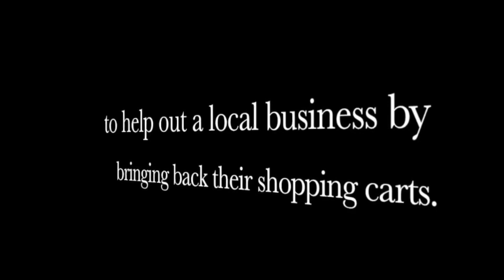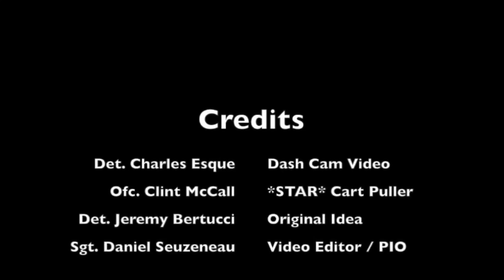LiveLeak - Cops Return Shopping Carts In Hilarious Fashion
Slidell, LA - From the Slidell Police dept:
The average cost of a shopping car ranges from $85 - $250 a cart. So, one slow night back in May of 2013, two Slidell Police officers decided to help out a local business by bringing back their shopping carts. The entire good deed was captured on a dash cam. We added a little music and decided to share!